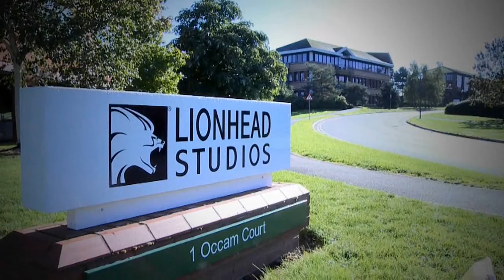Fable 3 Coop Trailer